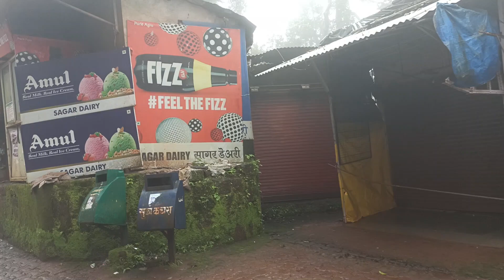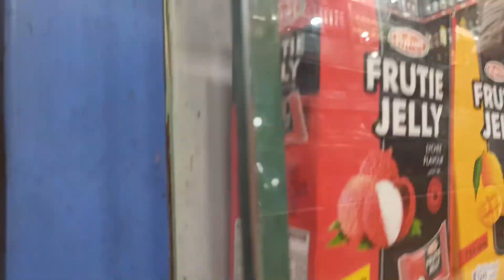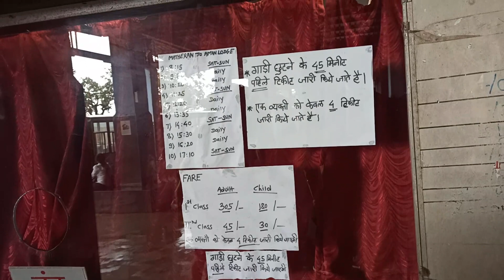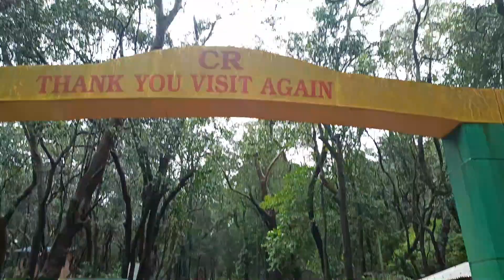MATHERAN HUGE WATERFALL | EXPLORING MATHERAN | MATHERAN HILL STATION ⛰️🛤️🚘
Matheran vlog of matheran. best picnic spot with friends and family near mumbai.

Started daily vlogging so this is my vloG

hit likes.

vlogging setup:-
camera :- redmi note 8 pro

gimbal : zhiyun smooth 4

EDITING PC(LAPTOP) :- LENOVO FLEX 5